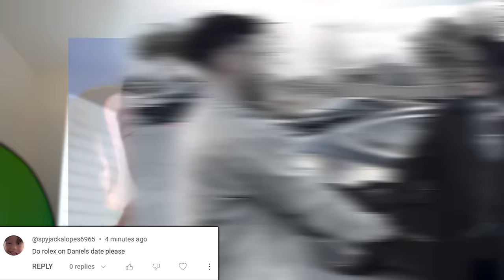How I RUINED My Best Friend Daniel's Date!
Melvin is on a mission. A mission for raniel and he won't stop at anything! Melvin has planned a FAKE date with Daniel in order to keep Daniel single! For Regina! Dane is on Melvin's trail, but Melvin isn't sharing what he's doing with Dane. Dane is able to use a few clues, thanks to the audience, to figure out what Melvin, ROLEX, is! Let's see if Melvin is able to succeed and if Dane is able to stop Melvin!